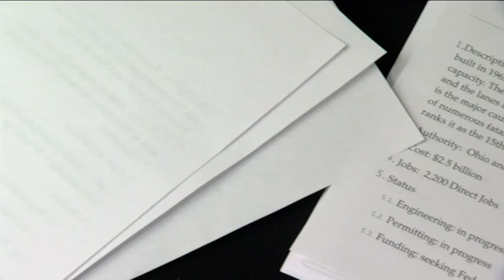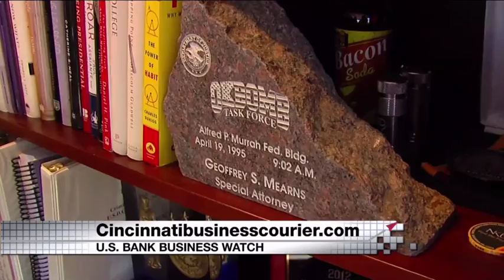January 29, 2017: CincinnatiBusinessCourier.com